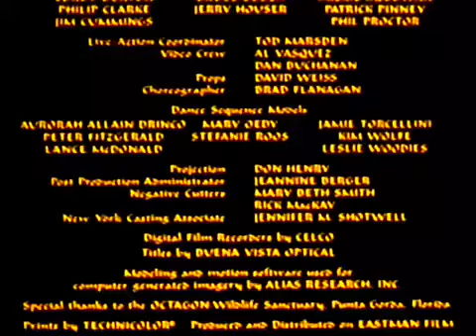Aladdin (1992, 2002) Release Closing VHS